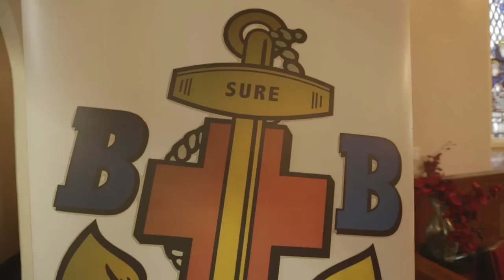Dalziel St Andrew's Parish Church - Heating replacement, Dalziel St Andrew's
Established in 1874, Dalziel St Andrew's Parish Church is a Grade B listed building in the centre of Motherwell.  The Church has been transformed following a grant from Biffa Award to improve its heating systems and reduce the carbon footprint.  The project, which replaced the traditional heating system and cast-iron pipes with brand new boilers and radiators, formed phase one of a larger development scheme to improve the space for the benefit of the local community.

Thanks to the tireless work of the dedicated volunteers on the Church Committee, the new heating system has led to much greater energy efficiency, an increase in room bookings, and many further developments including a new scheme to establish links between volunteer ‘Befrienders’ and isolated or lonely elderly people in the town.

They were awarded the Community Buildings trophy at the Biffa Awards 2013.